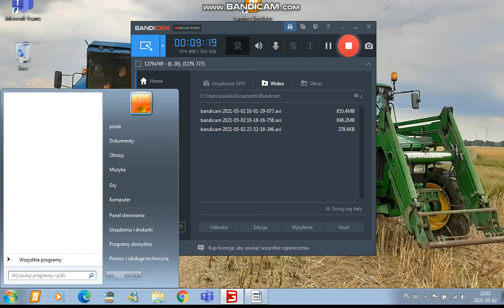OPROWADZANKA PO GOSPO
Oprowadzanie po gospodarstwie i sceny z siewów